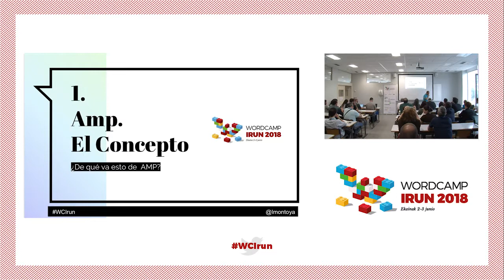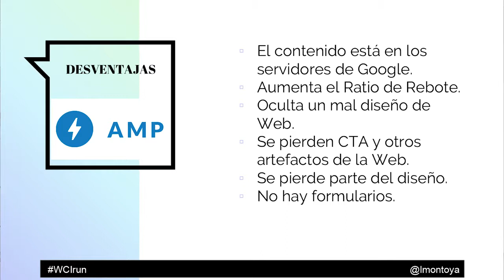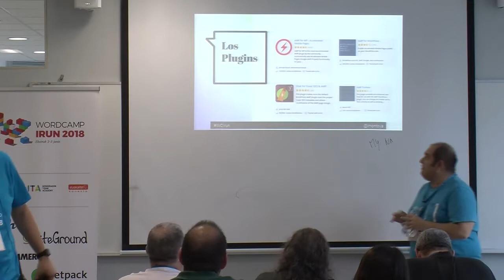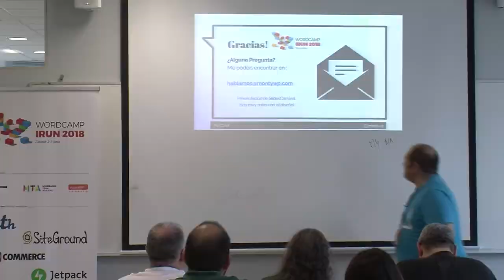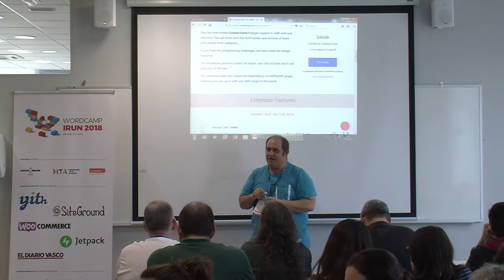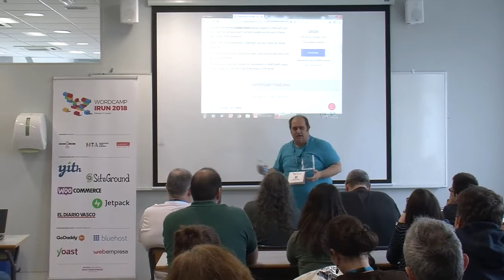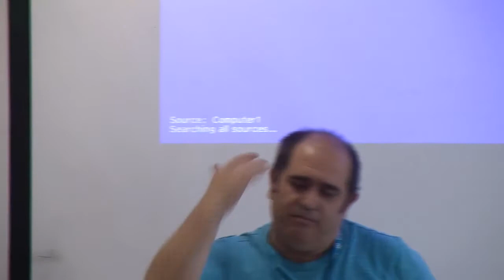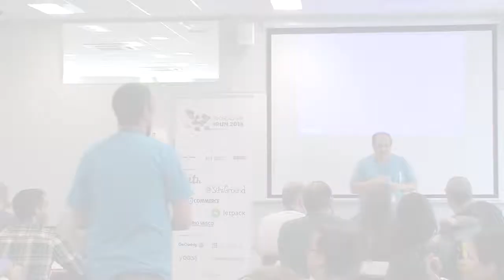Luis A. Montoya: Amp para WordPress, Mitos y Leyendas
¿Debo instalar AMP en mi WordPress? ¿Es tan fácil como lo pintan? ¿Va a mejorar mi SEO? ¿Voy a perder visitas
Estas y otras preguntas serán contestadas en esta charla. Se mostrará la realidad sobre AMP y porqué no es válido para todas las webs. Charla tanto para gente técnica como para gente no técnica.